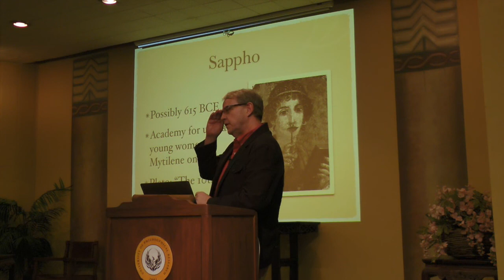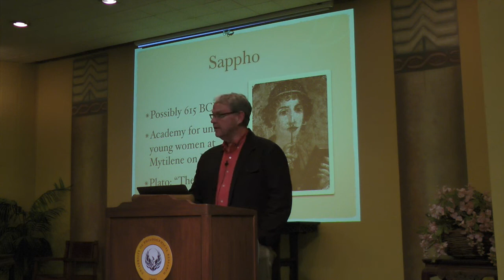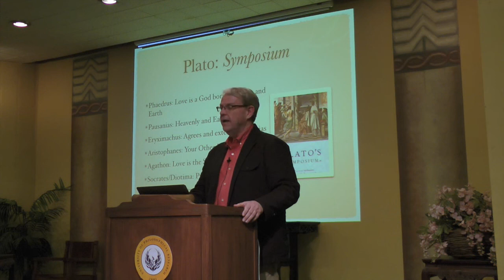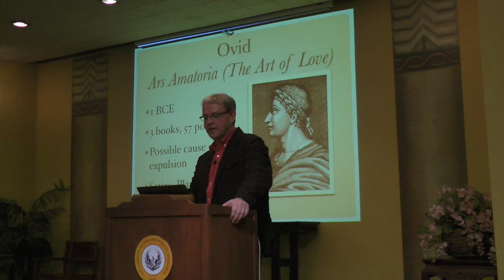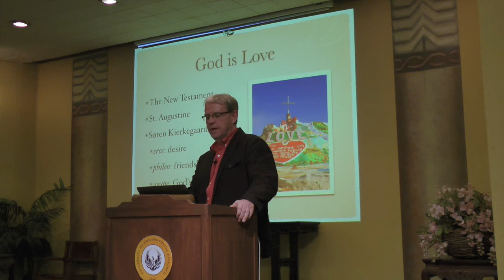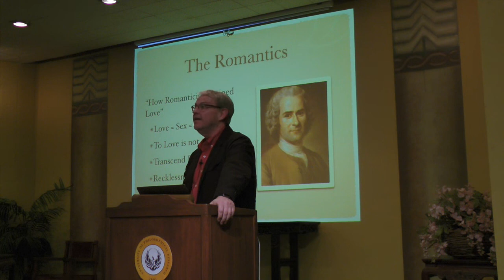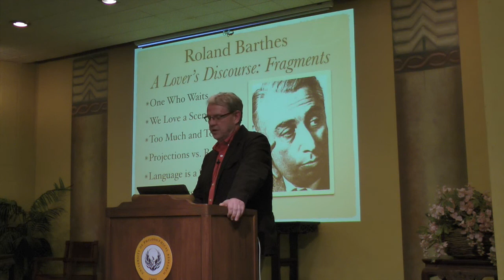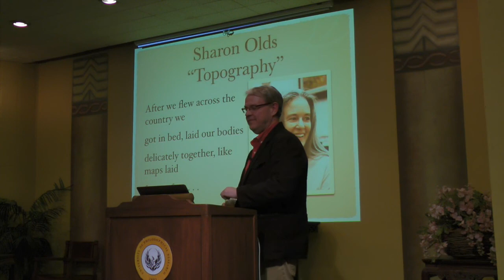The Art of Loving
The President's Class | The Art of Living Series